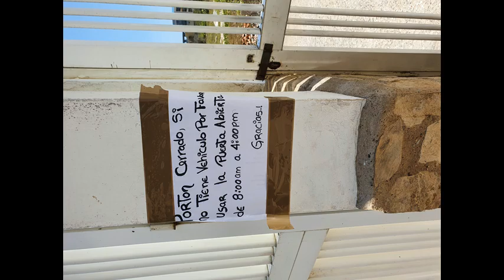* Mony Maker Mix jack333333